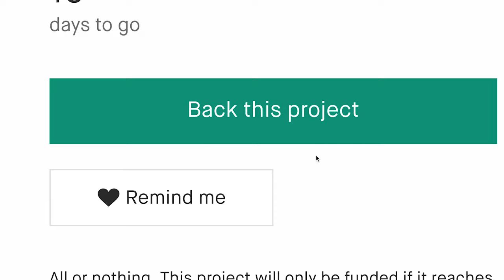Now on Kickstarter: Icon Wireless Portable Hydrojet Cleaner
Icon Wireless Portable Hydrojet Cleaner
All-Purpose Cleaning Solutions | An Adjustable Nozzle and Two Self-Spin Cleaning Brushes | Battery-Powered Design for Washing Anywhere